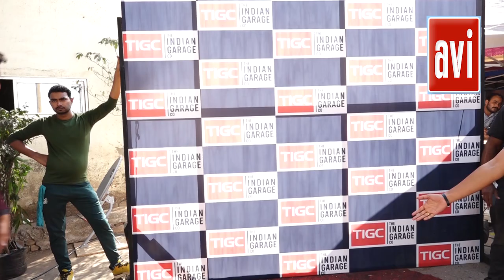Indian Cricketer Suryakumar Yadav At The Launch Of The India Garage Co